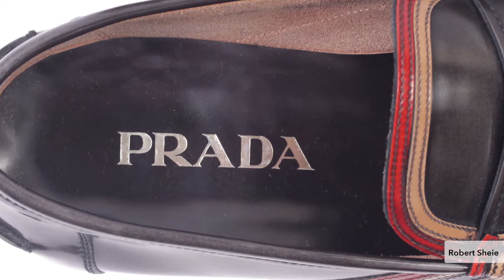The Customisable Fashion Trend in Singapore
Apparel Internet retailing grew at a rate of 6% in Singapore in 2014. Bespoke fashion has gained a following in recent years, driven by popularity of hipster shops, experimental and expressive attitudes of young shoppers, and better access to international brands. Many luxury brands have launched customized shoe services for both men and women. In nearby developing market, the bespoke trend mainly takes the form of tailoring services. Watch the video for complete insights.